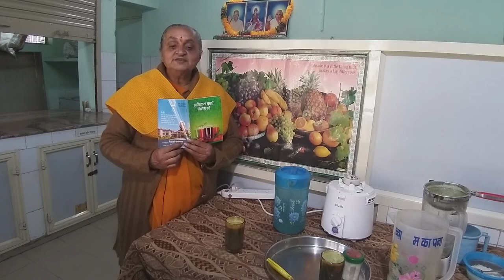palak tomato juice recipe पालक का जूस बनाने की विधि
संबंधित video